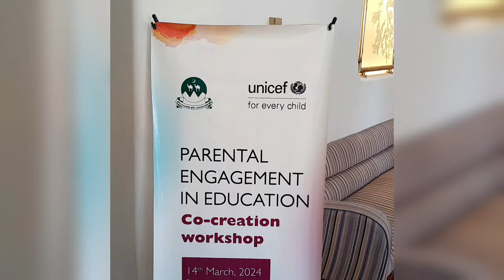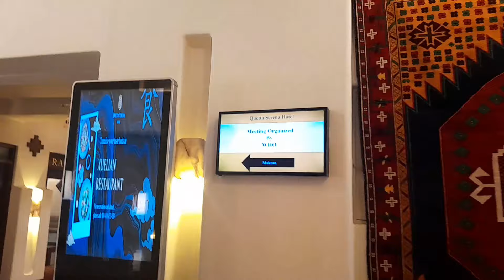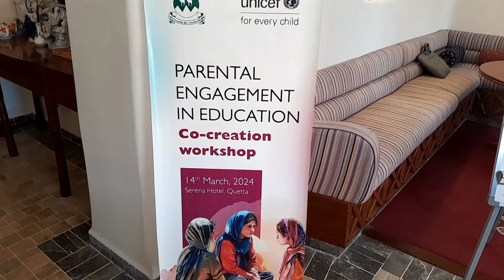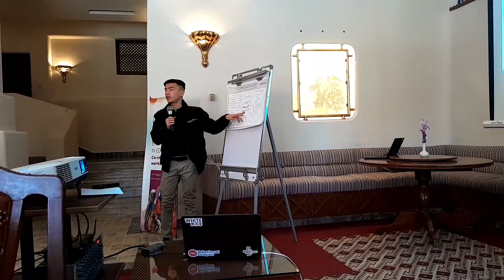Serena Hotel Quetta - One Day Workshop With Unicef Team - 14/March/2024 .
Hello & Salam Alaikum Everyone , I Hope You are doing Amazing And Enjoying Your life With Fasting This Days .

1 :
On 14th march 2024 , A Workshop Was held by team ( Unicef ) at Serena hotel Quetta , I and one of my good friend ( Asghar Ali ) went there to attend the workshop ( Parental Engagement in education )  with the team and other participants from various institution .
It was An Amazing Day Specially With :
● Sir Raheel ( Head Of the Team )
● Thank You Mam and Sir  ( Two Great and amazing Staff ( Females ) And Sir Who appreciated Me and Asghar For our excellent Performance that Day . If you are Watching This Video, I just want to thank you for the support and Guidance ,  Inshallah Will See you soon Again .

2 :
Parental Engagement in education is becoming a tough challenge Specially in pakistan Where people from different states and province face different problems regarding education .
After attending the function and observing different thoughts . It Really felt A Missing Thing In pakistan .
Many Teachers , Parents And students including me and Asghar Gave different ideas and solutions , and how to apply it and improve our educations system and the engagement between teachers , parents and students .

3 :
Serena Hotel Is one of the most beautiful and best hotels here in Quetta . It was actually my first experience and It amazed me , the rooms , the halls and everything else which can not be explained by the help of words . All I can say it was A good Day with Good Personalities .

Thanks For Reading My thoughts .

Muzafar Ali Vlogs .
muzafar_ali_xo
Muzafar Ali